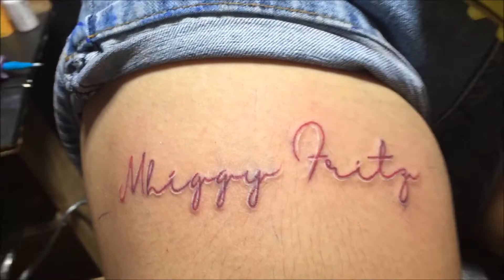Name Tattoo [ TOTATS ]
TOTATS SKIN ART TATTOO
OPEN EVERYDAY
8 AM to 5 PM
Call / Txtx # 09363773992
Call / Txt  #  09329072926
Mag Face Mask
Mag Alcohol
Keep Safe

We're Located at SARMIENTO TOWNVILLE